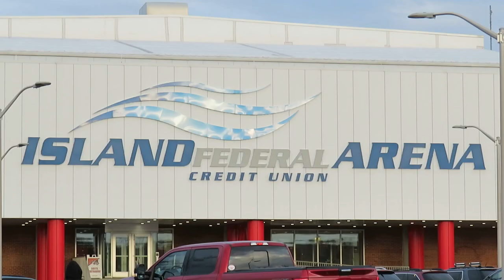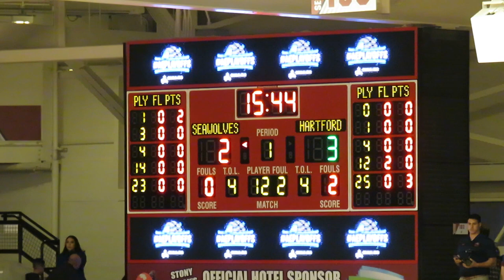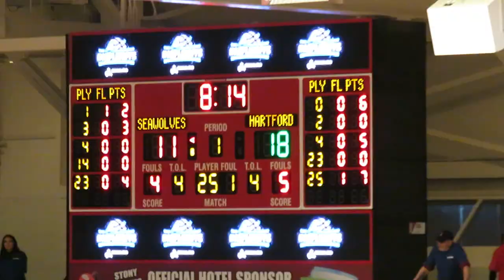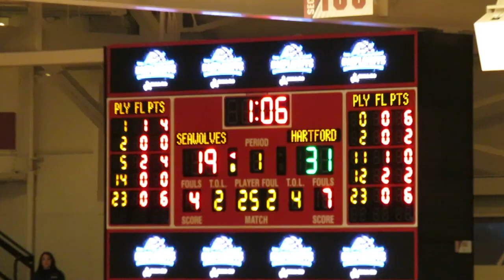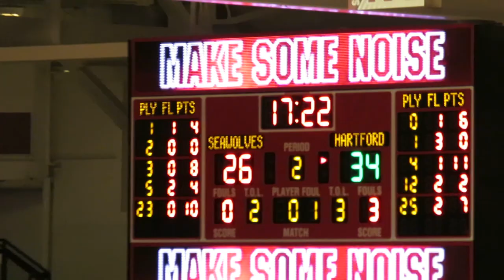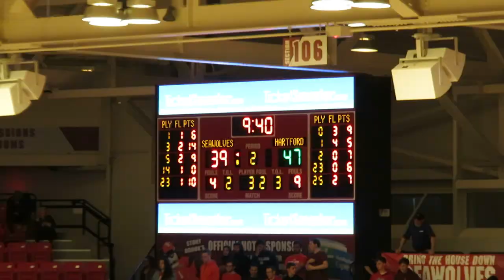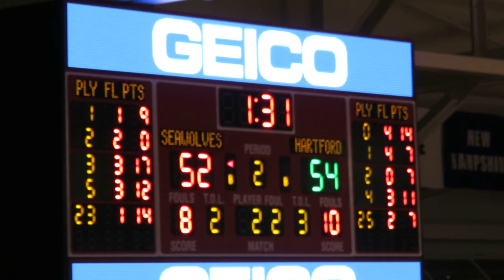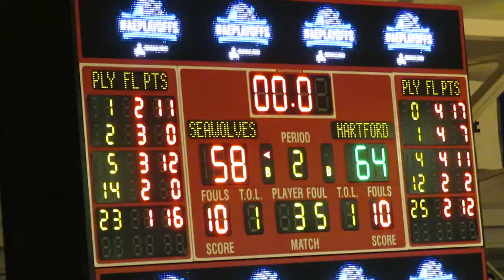Hartford Hawks vs Stony Brook Seawolves - Men's College Basketball Game - AE Semi-Final - 03-10-20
Hartford Hawks vs Stony Brook Seawolves
Men's College Basketball Game
America East Conference Tournament Semi-Final
Island Federal Credit Union Arena